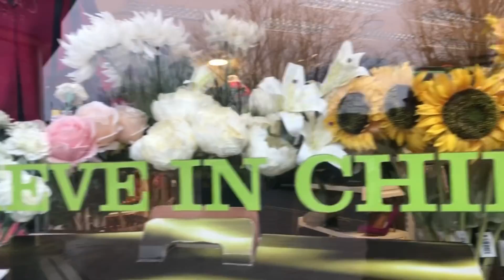🇵🇭Gala sa Tonbridge England🇬🇧AKLANON SA LONDON Pls Subscribs &Share Thank You❤️